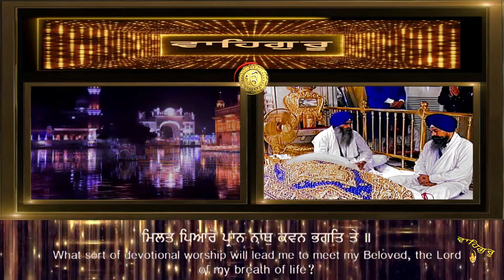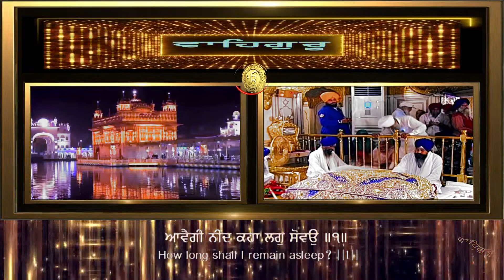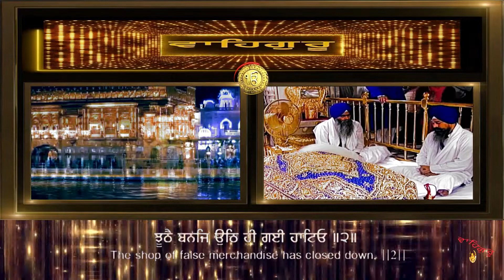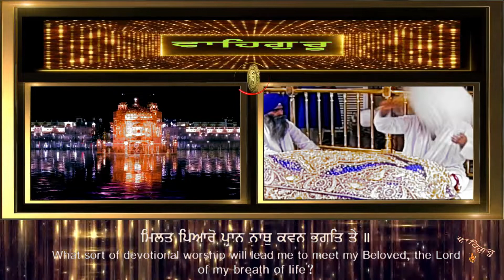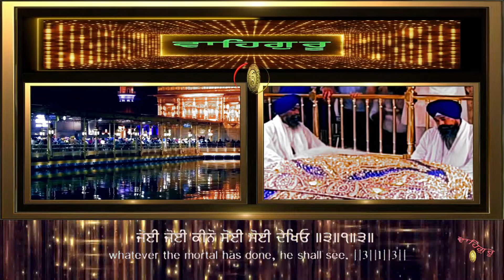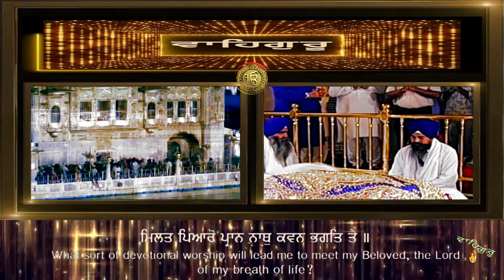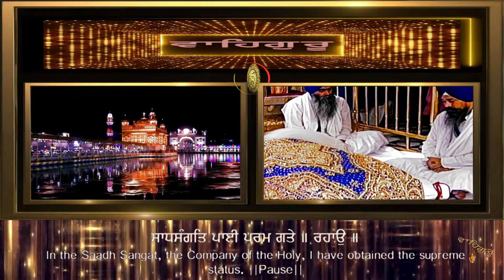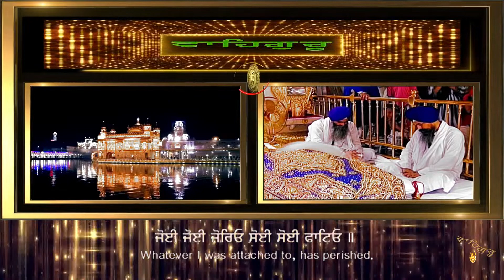SADH SANGAT PAYI PARAM GATAI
GURBANI KIRTAN - BHAI JAGDEEP SINGH JI HAZOORI RAGI SRI DARBAR SAHIB